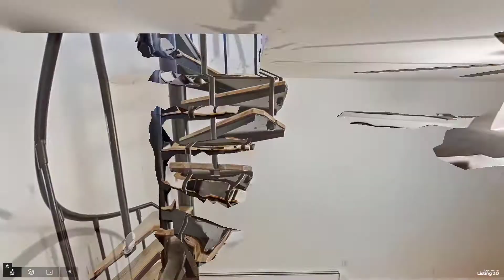32 West 86th Street, Manhattan, NY - Presented by Inna Ovcharenko